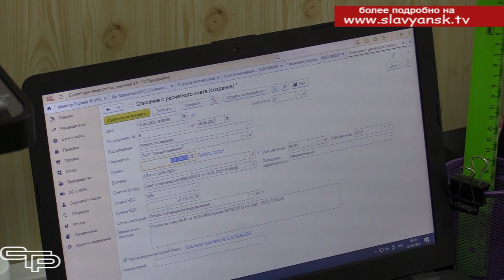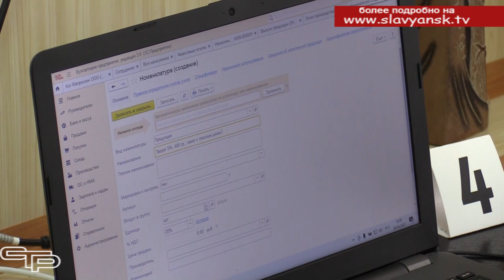Региональный чемпионат "Профессионалы"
«Профессионалы» — это всероссийское движение, которое призвано создавать условия для повышения значимости и престижа рабочих профессий, а также выявить и поддержать талантливую, перспективную молодежь и молодых специалистов. В рамках регионального чемпионата по профессиональному мастерству «Профессионалы» состоялись соревнования в Славянском сельскохозяйственном техникуме